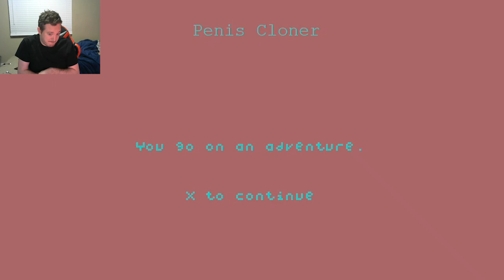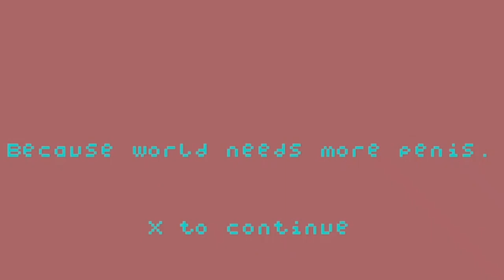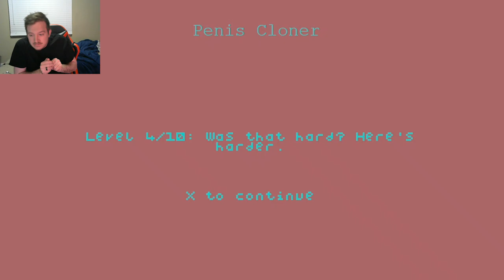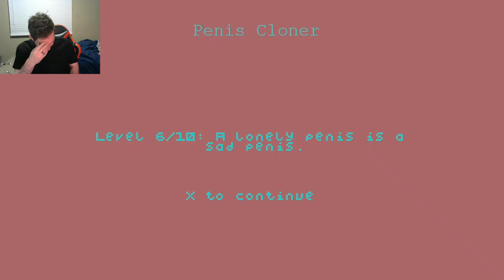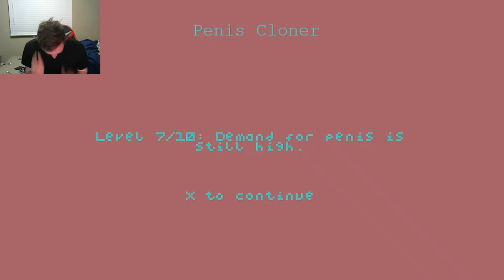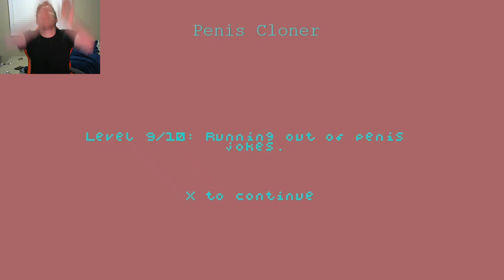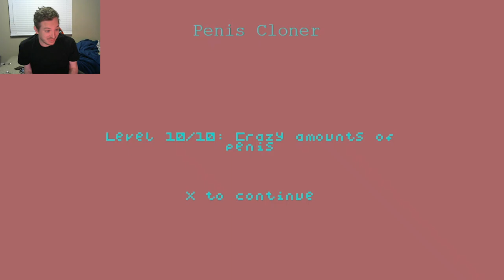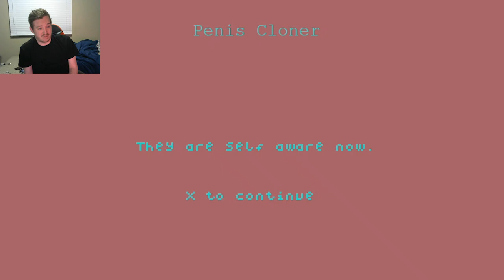WHAT POSSESSED ME TO DO THIS?-Penis Cloner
What is wrong with me? What is wrong with you? What is wrong with all of us? Enjoy!